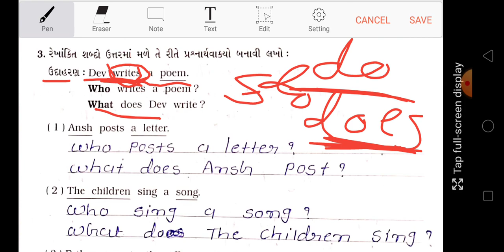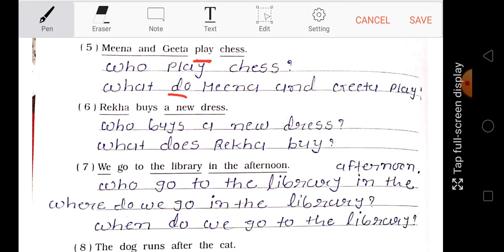The Simple present tense Exerciseસાદો વર્તમાન કાળ